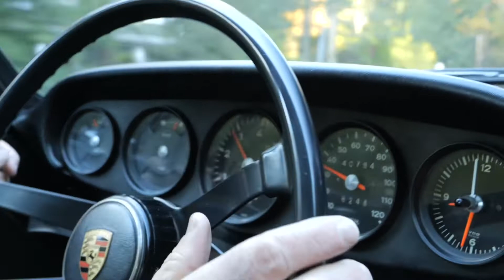1968 Porsche 912 | SODO Moto - cold-start & short drive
1968 Porsche 912  SWB 12802355 eng *1282164* numbers matching. 140k miles (40k & rolled one). Tangerine 6809 (factory color).

3-owner car includes orig. owners manual & maintenance folio; original tools & jack; original hubcaps.